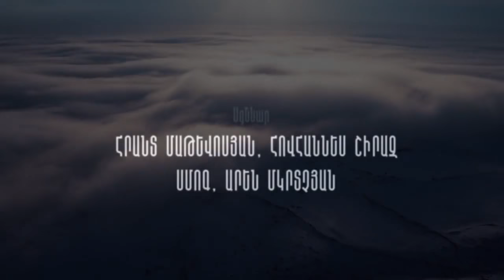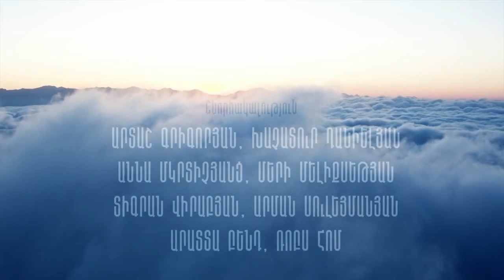#38 SOS Տուն 12+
SOS TV-ն շահույթ չհետապնդող նախաձեռնություն է, որը գործում է նույն գաղափարներն ու արժեքները կրող անհատների կամավորության հիման վրա:

F*** POLICE...